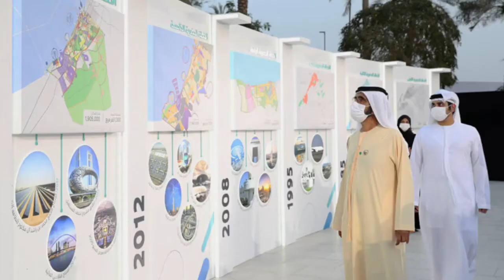Dubai 2040: The Masterplan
Mohammed bin Rashid Al Maktoum the Vice President of the United Arab Emirates has created a master plan for sustainable urban development across Dubai over the next 2 decades.

It mainly focuses on enhancing people’s happiness and quality of life as well as reinforcing Dubai as a global destination for visitors over the next 20 years and more.

The plan has a strategic structural layout, integrating all urban development master plans in the emirate and aligned it with Dubai’s strategic economic priorities and the needs of the future of the region.

Dubai 2040 Urban Master Plan is the seventh development plan for the emirate since the 1960s.

Incredibly between 1960 and 2020, the population of Dubai has multiplied 80 times from 40,000 in 1960 to 3.3 million while the urban and built area of the emirate increased 170-fold from around 3 square km.

🌎Which country are you from?
🗺️What is your favorite country in the world?

🌍Enjoy the video or learn something new? Feel free to drop like!

✈️We genuinely enjoy reading your comments and read each and everyone, got any cool travel stories or memories? Let us know!